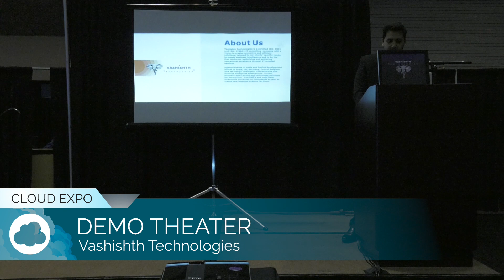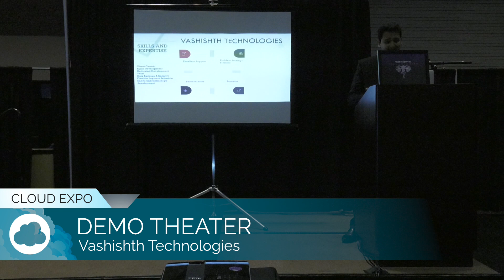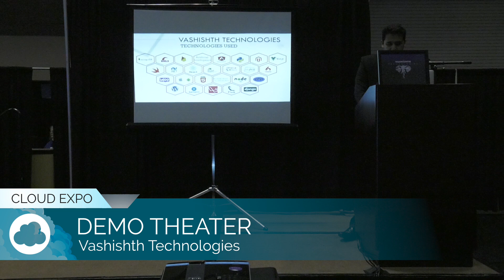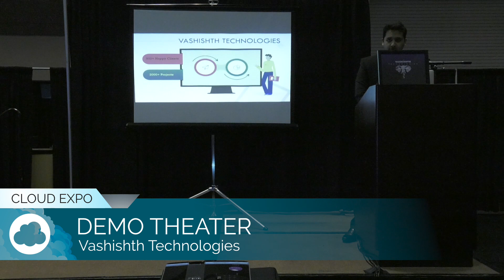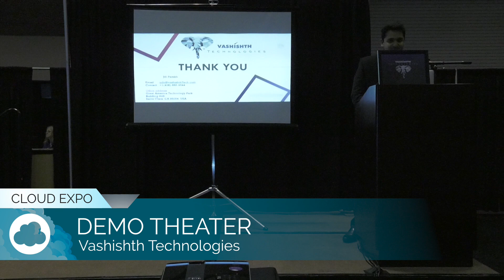VASHISHTH Demo Theater | Cloud Expo 2019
Cloud Expo, DX World | Silicon Valley